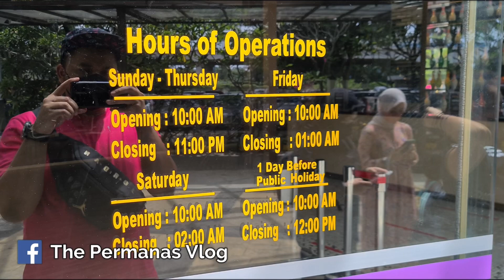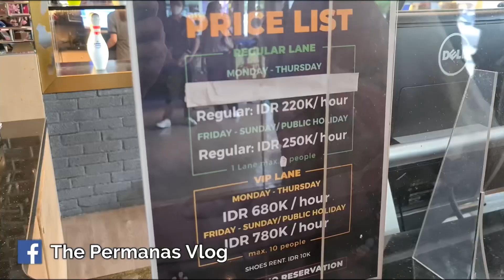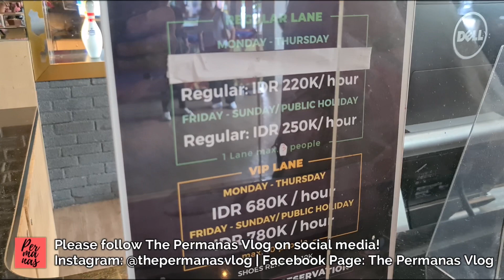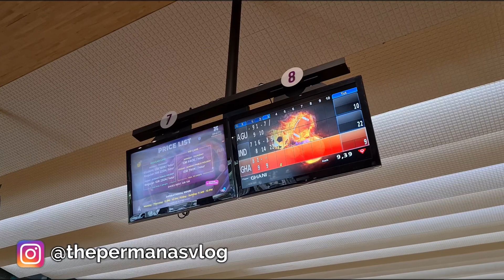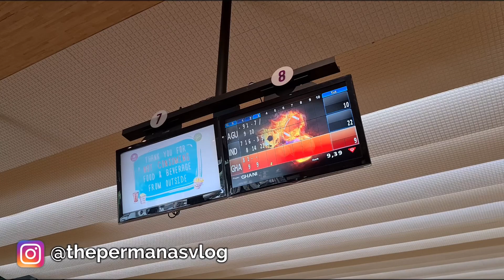MAIN BOWLING DI SPIN CITY THE BREEZE BSD!!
Hi Guys!

Kali ini The Permanas jalan jalan dan makan makan lagi guys!! Kali ini kami main Bowling di Spin City The Breeze BSD Gaes..!!

Disimak ya ada banyak info yang kami share untuk bahan referensi kalian semua, mudah2an bermanfaat ya!

Vlog ini dalam bahasa Indonesia
Vlog Ini adalah vlog keluarga